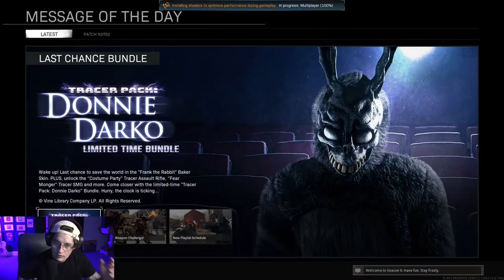Chillin Playing Vanguard